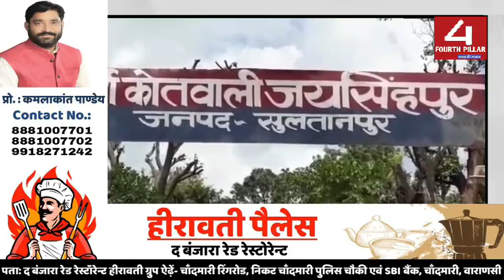पूर्वांचल एक्सप्रेस-वे पर,एंबुलेंस ने पेट्रोलिंग कर रही यूपीडा की गाड़ी में मारी टक्कर,दो की मौत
पूर्वांचल एक्सप्रेस-वे पर,एंबुलेंस ने पेट्रोलिंग कर रही यूपीडा की गाड़ी में मारी टक्कर,दो की मौत नहीं हो सकी पहचान !*